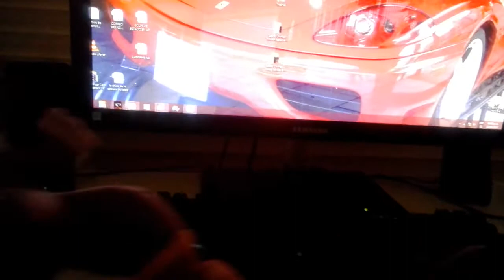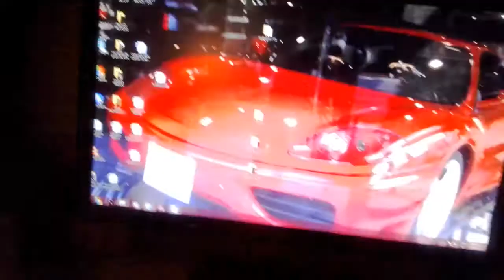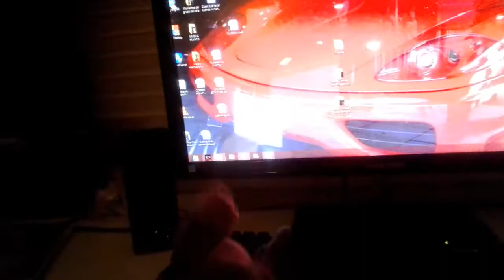otro video de randal o randi otros avisos